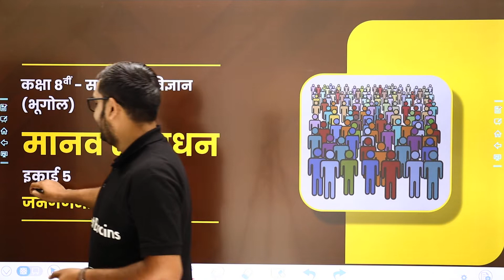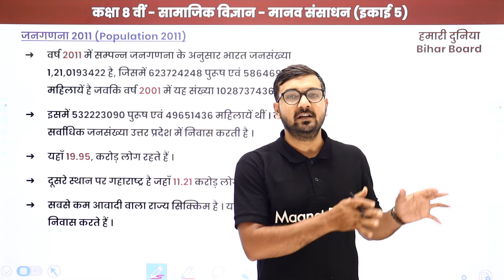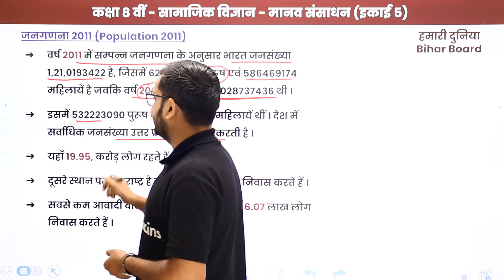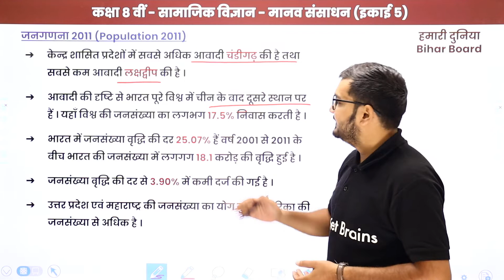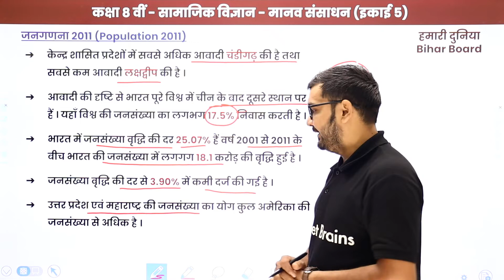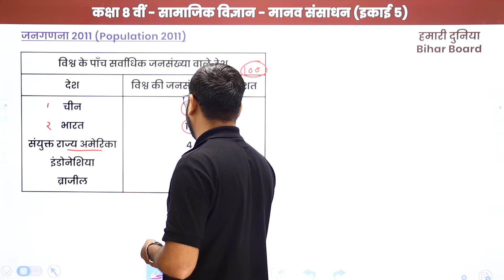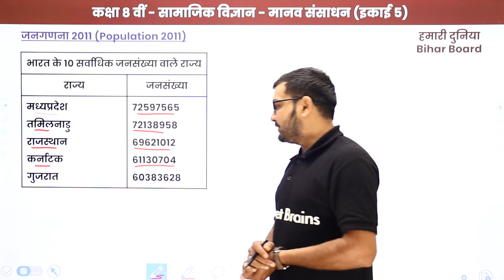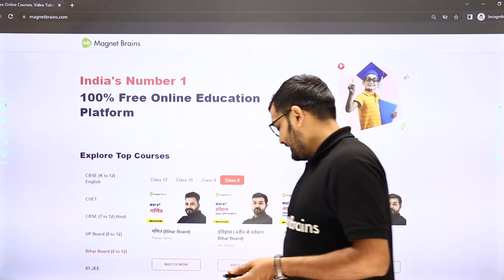Population 2011 | Class 8 Geography Chapter 5 in Hindi | Bihar Board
✔️ Class: 8th
✔️ Subject: Geography /भूगोल (Hindi Medium) - Bihar Board
✔️ Chapter: Human Resources/ "मानव संसाधन" /Manav Sansadhan (Chapter 5)
✔️ Topic Name: Population 2011/ जनगणना 2011/ Janganana 2011
✔️ Topics Covered In This Video (By Anil Sir): In this video, Population 2011/ जनगणना 2011/ Janganana 2011 of "Class 8 Geography Chapter 5 in Hindi" of Human Resources/ मानव संसाधन/Manav Sansadhan have been discussed.
00:00 मानव संसाधन इंट्रोडक्शन: जनगणना 2011 / Manav Sansadhan Introduction: Janganana 2011
01:17 जनगणना 2011/ Janganana 2011
18:21 धन्यवाद / Thank You